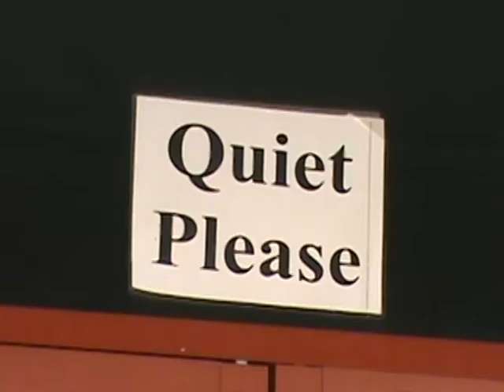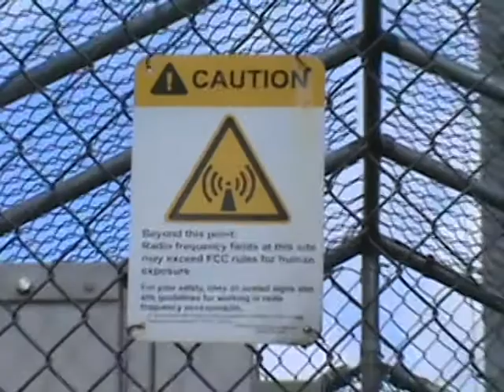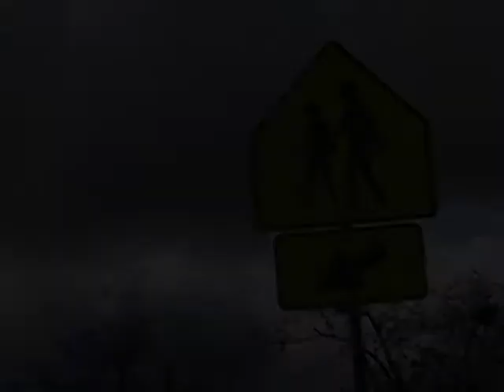Breakin the rules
Special guest, the A; goes against the system.